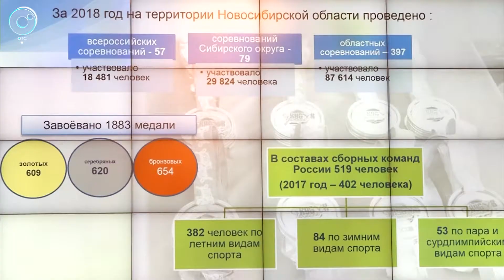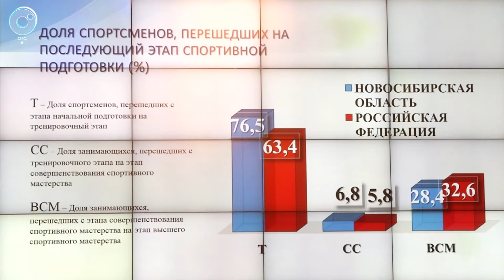Главные спортивные итоги 2018 года подвели на традиционной коллегии Министерства спорта НСО